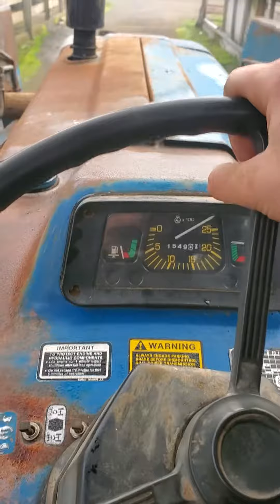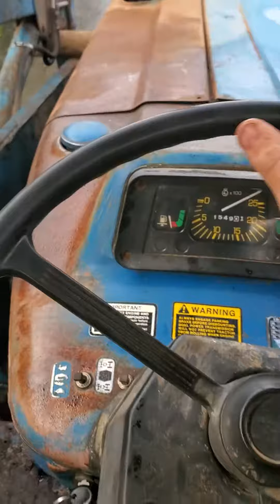It's an 8 speed